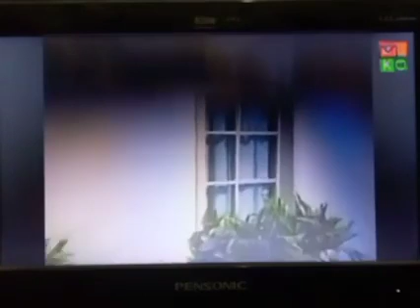1 FOR 3 CLOSING (APRIL 12, 2023)